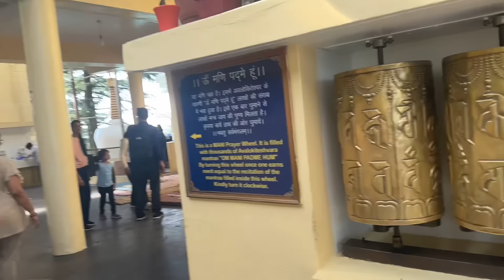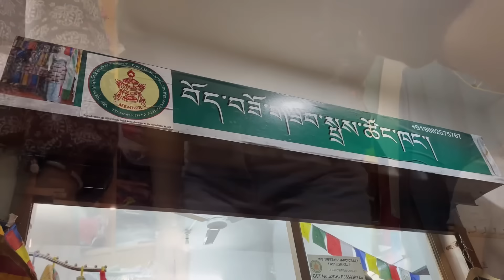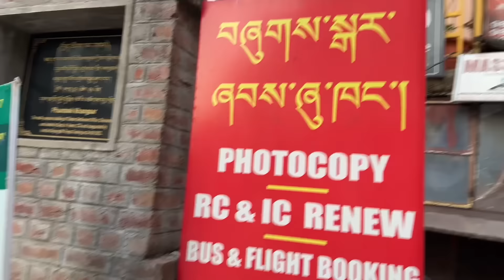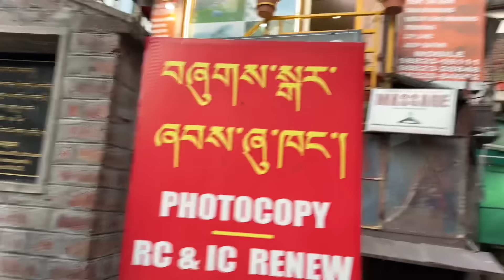Have been waiting for this day😇